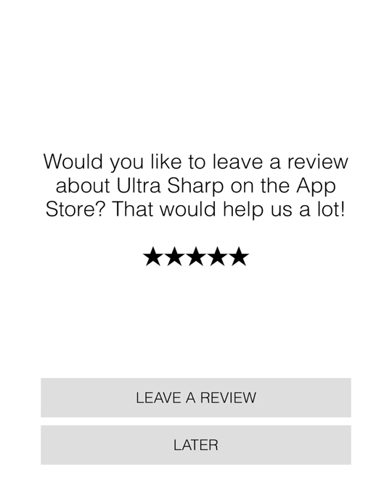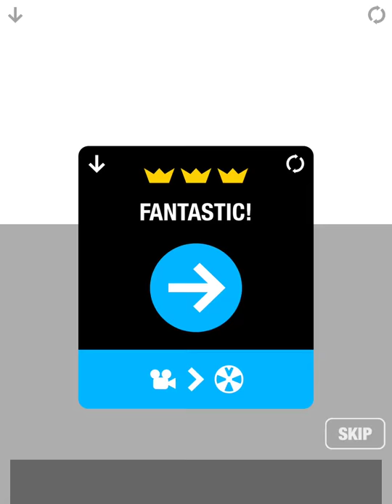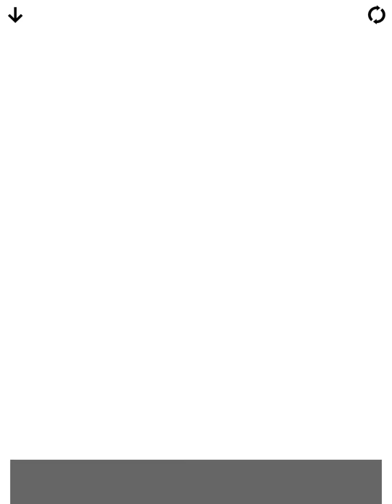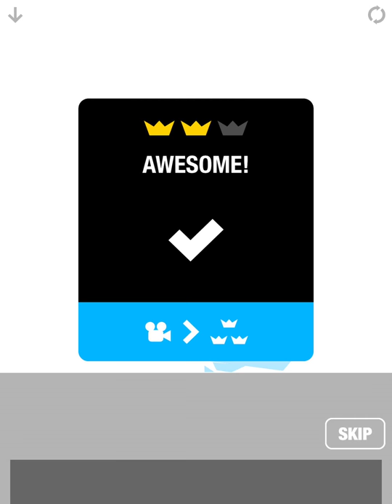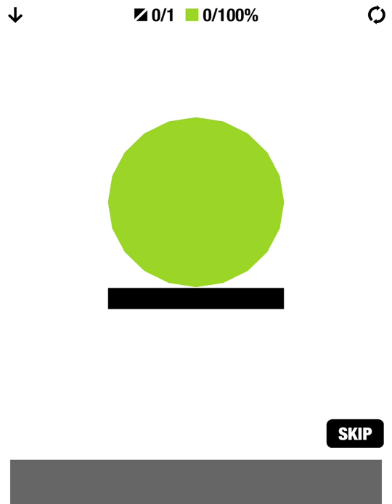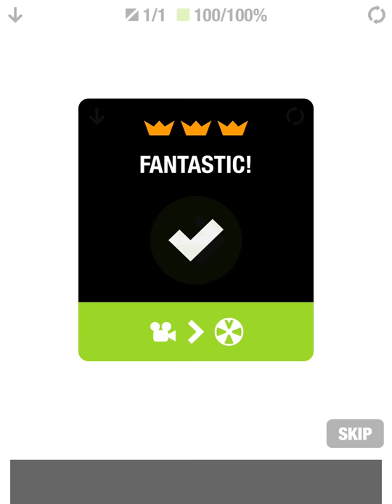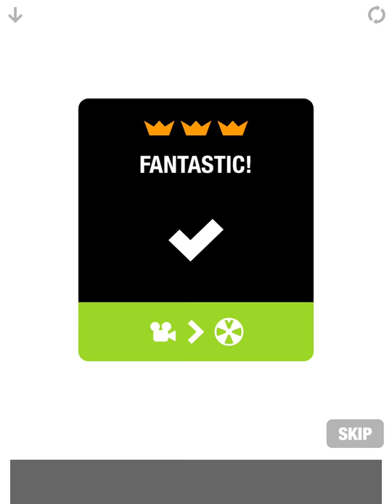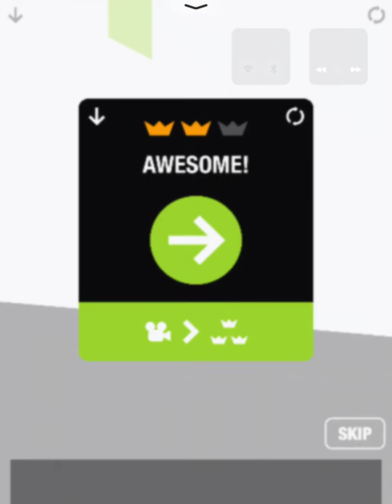🔴 Ultra Sharp - Lion Studios - Gameplay